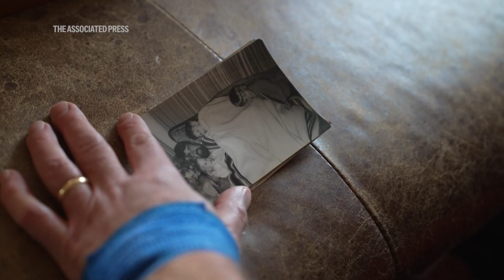Researchers find a hint at how to delay Alzheimer's symptoms. Now they have to prove it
An experimental treatment appears to postpone Alzheimer's symptoms in some people genetically destined to get the disease at a young age. Participating families worry that needed funding is caught in delays at the NIH. (AP Video/Shelby Lum).